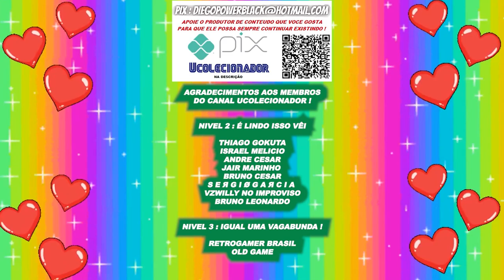UCOLECIONADOR VAI AO RIO de JANEIRO !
um deles é a feira do rolo da praça 15 e o outro é o canal 3 do rio de janeiro que fica na TIJUCA o endereço fica logo abaixo !

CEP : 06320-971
DIEGO RAMIRES !

🟣 PSN e LIVE: UColecionador
⭕ Skype: UColecionador2
🟣 YouTube Canal: UColecionador !